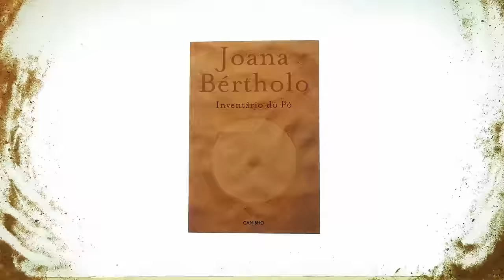Inventário do Pó (book trailer) - Joana Bértholo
EVENTO NO FACEBOOK

Book trailer do novo romance de Joana Bértholo: "Inventário do Pó", editado pela editorial Caminho.

"Inventário do Pó".
Estudos para a makina de produzir desertos de Joana Bértholo.
18 contos com base nas 18 músicas do albúm de música electrónica "Um Argentino no Deserto" de Réne Bertholo.

Realização e Animação: Rui Telmo Romão.
Música de Réne Bertholo.

Book trailer for the new romance by Joana Bértholo: "Inventário do Pó", published by Caminho.